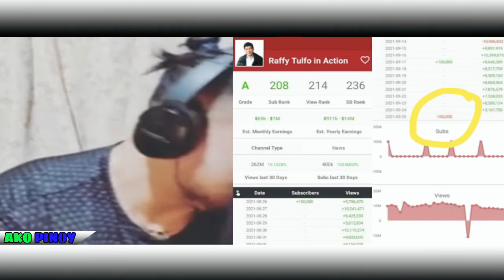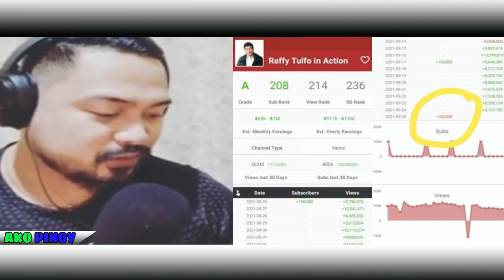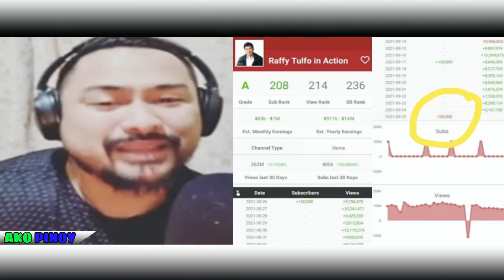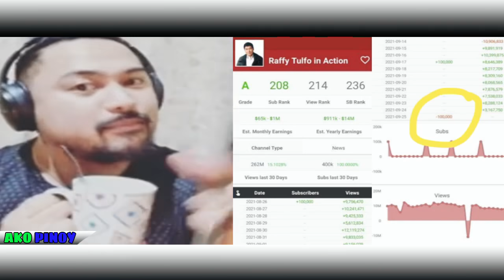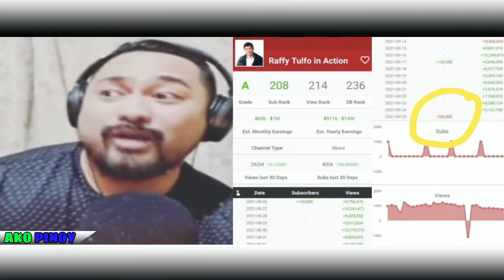DREW NAG-REACT SUBSCRIBER NI IDOL RAFFY TULFO NABAWASAN